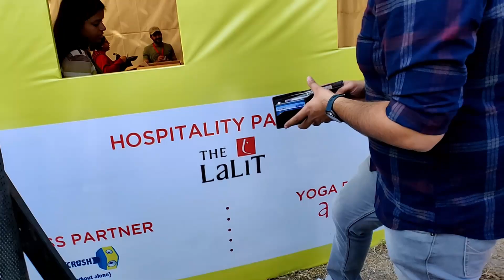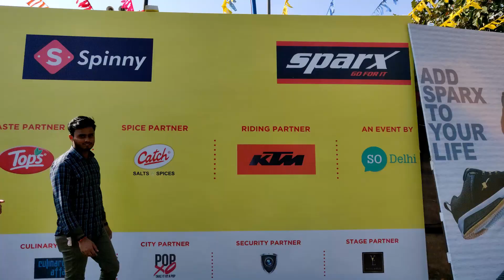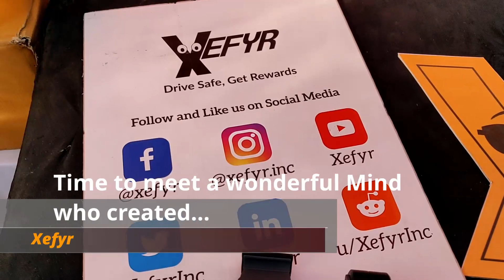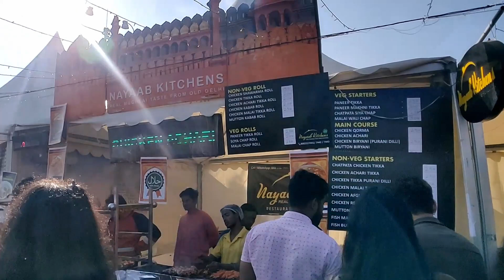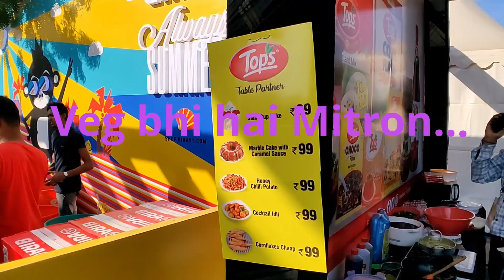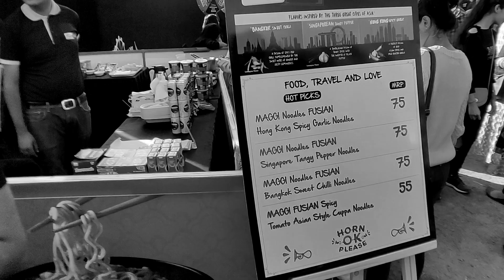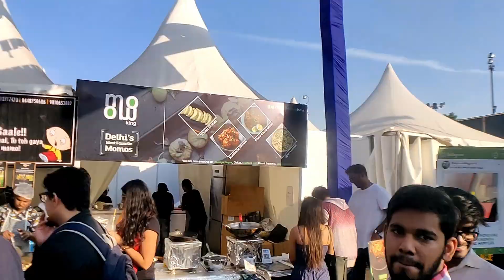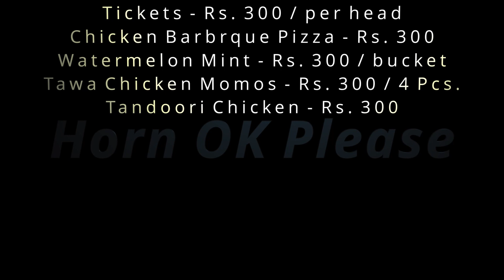Horn OK Please !! An Amazing Fest ??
A bang on place for food lovers, shopping, fun, masti and music. All under one roof. Beautiful art and craft with quite amazing decoration.

Lets use Xefyr to get rewards for driving safely. Earn Points for Safe Driving and then Convert those points to Gift Cards from your favourite brands.